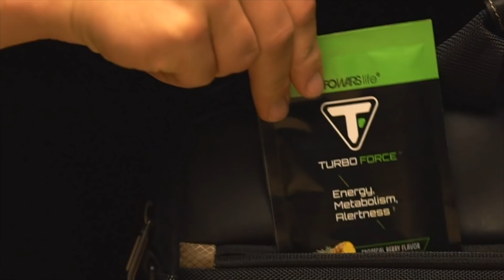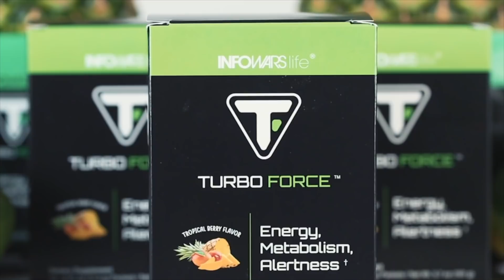Trump Trolls Mini Mike At CPAC 2020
Millennial Millie interviews attendees at CPAC after watching President Trump's phenomenal speech.